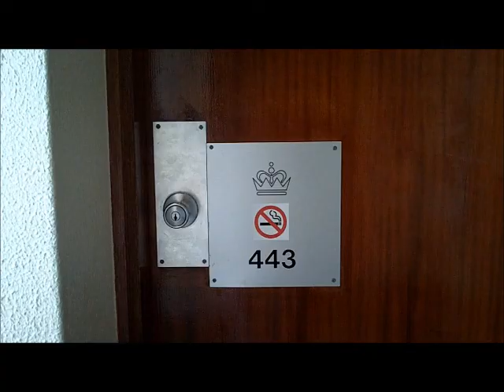A Weekend Away on Dahon Foding Bicycles.wmv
A weekend away: Moonlight Mass Cape Town, and taking the bus from Cape Town to Wilderness for the weekend.